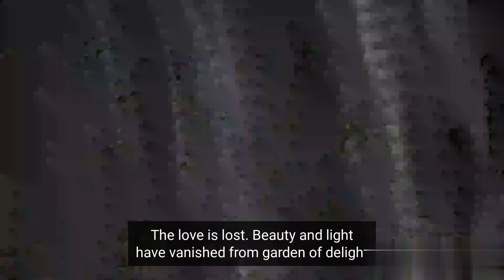Noob Saibot - Angel of Darkness